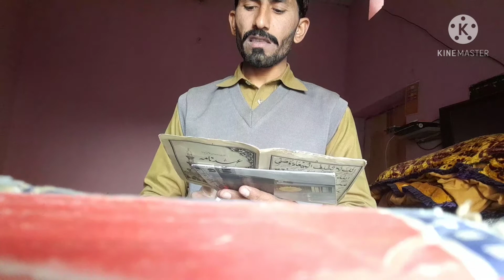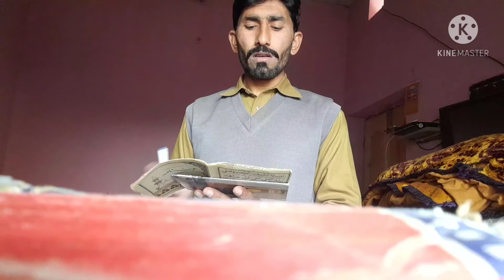عھد نامہ|اللہ تعالی کے ساتھ عہد کرنا/عہد نامہ کے بےشمار فائدے ہیں Ahad nama/Quran kay faidy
عہد نامہ Ahad nama kay faidy/Quran ki roo s